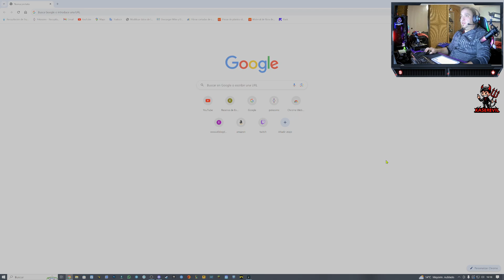Hogwarts Legacy Cap 8